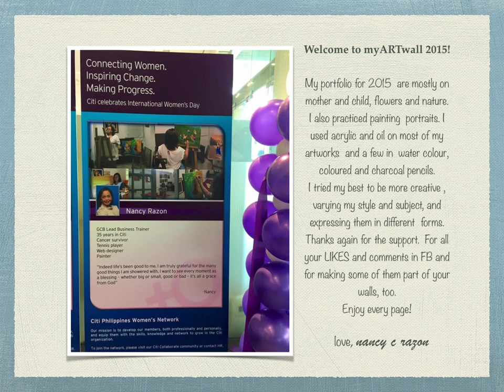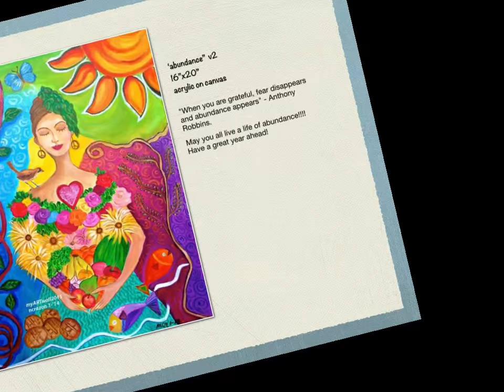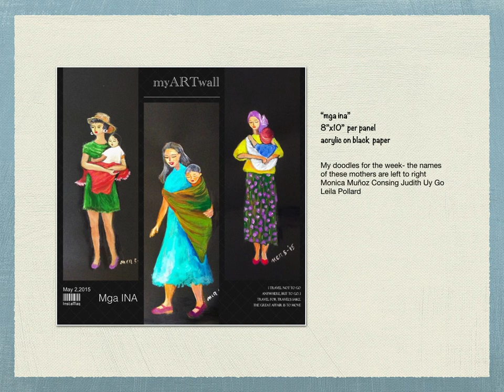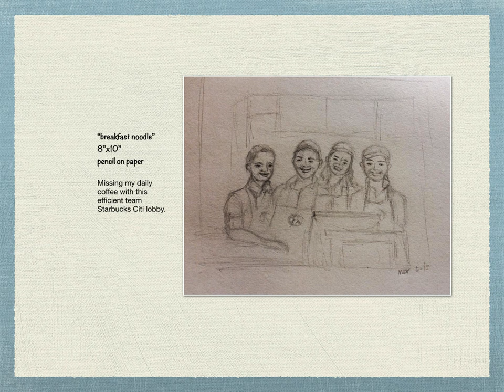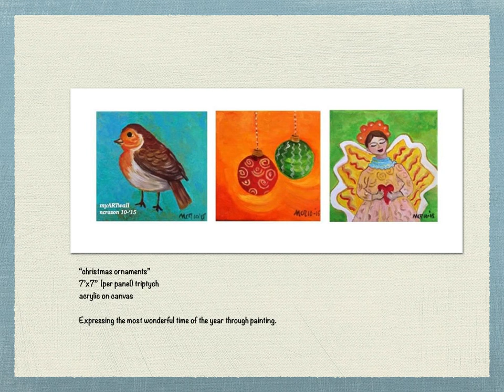myARTwall2015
myARTwall2015: a compilation of my paintings for 2015.  Thanks for all your nice words and appreciation.  Enjoy every page!
soundtrack: "You are mine" by David Hass and sung by Fr. RB Hizon, SJ and Sr. Bubbles Bandojo, RC. (thanks Fr. RB and Sr. Bubbles - your lovely voices made my slideshow more meaningful)